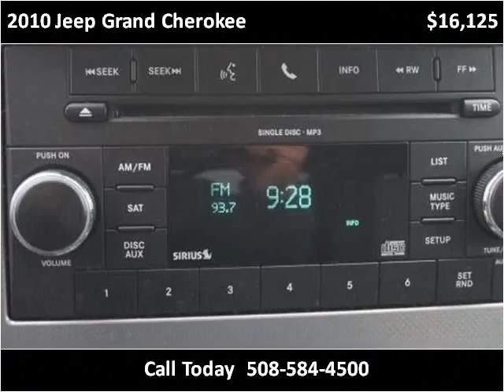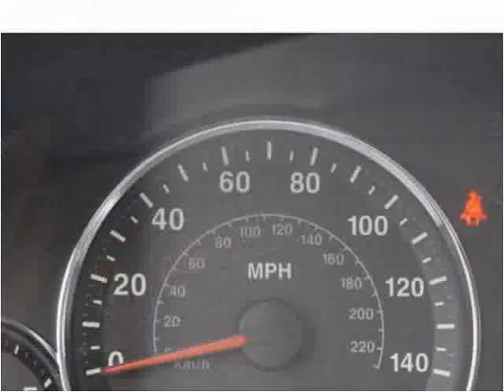2010 Jeep Grand Cherokee Used Cars Brockton MA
This 2010 Jeep Grand Cherokee is available from Avon Auto Brokers Brockton.